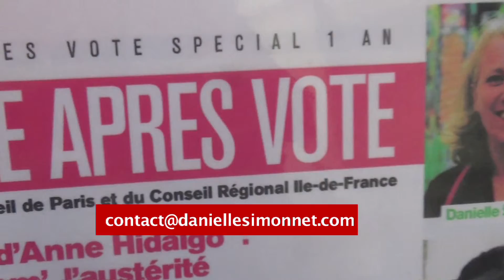Lutte du collectif Clic P contre la Loi Macron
Un syndicaliste de Sud Commerce, représentant le CLIC-P, contre les décrets Macron qui via les 12 zones de tourisme internationale et les gares imposent la généralisation du travail dominical et nocturne. Toutes les informations ici, et le prochain rendez-vous, pour soutenir la grève des salarié-e-s du commerce le 15 octobre. Pour plus d'infos